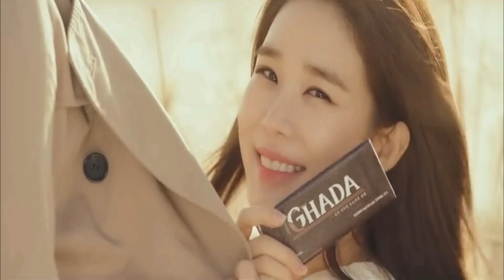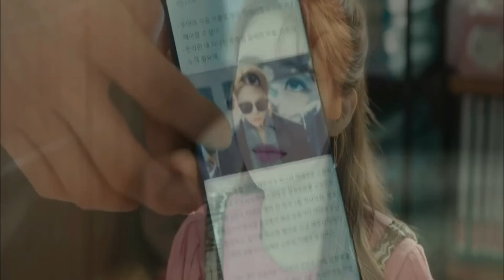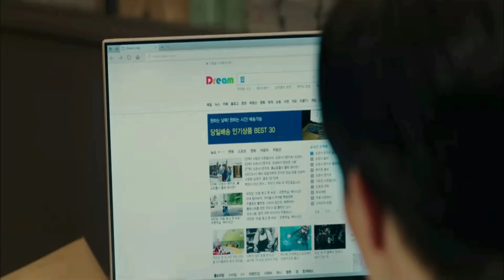Touch Your Heart full season explained | film Summarized हिन्दी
Touch Your Heart Season Summarized with Complete Ending Explanation in Hindi.

Touch Your Heart Story, Timeline and Ending Explanation in Hindi Voice over.

Famous Actresses don't know that she will start liking her rude Boss | film Summarized हिन्दी

Touch Your Heart Explained in Hindi/Urdu | film Summarized हिन्दी/اردو Voice Over

Touch Your Heart is a is a 2019 South Korean television series Also known as, The Truth Delivered ; Hangul, 진심이 닿다.

Touch Your Heart is a Korean romance, comedy, Rom-Com K-Drama.

Touch Your Heart television series Summarized with Complete Ending Explanation in Hindi Urdu.

Following Episodes Of Touch Your Heart are explained in this video

Touch Your Heart - Season1 - E1 full episode story online in Hindi language.

Touch Your Heart- Season1 - E2 Explanation in Hindi Voice over.

Touch Your Heart - Season1 - E3 Online HD Explanation.

Touch Your Heart - Season1 - E4 Story in  हिन्दी/اردو. language.

Touch Your Heart - Season1 - E5 Complete story हिन्दी/اردو.

Touch Your Heart - Season1 - E6 Web series in Hindi voice over.

Touch Your Heart - Season1 - E7 story Summarized with full Ending Explanation in Hindi-Urdu.

Touch Your Heart - Season1 - E8 Full season story explained in Hindi language.

Touch Your Heart - Season1 - E9 Complete Korean story हिन्दी.

Touch Your Heart - Season1 - E10  Series Summarized in हिन्दी/اردو.

Touch Your Heart - Season1 - E11 Story Timeline Ending and Reviews in हिन्दी

Touch Your Heart - Season1 - E12  Season Explanation in हिन्दी/اردو voiceover

Touch Your Heart - Season1 - E13 Complete Chinese story हिन्दी.

Touch Your Heart - Season1 - E14 K-Drama explained in Hindi language.

Touch Your Heartt - Season1 - E15 Series explained in Hindi language.

Touch Your Heart - Season1 - E16 Full season in Hindi language.

I'm Not A Robot 1 Complete Explanation.

Touch Your Heart Season 1 Episodes
1+2+3+4+5+6+7+8+9+10+11+12+13+14+15+16 Explanation in Hindi Language.

Touch Your Heart series Episodes 1 To 16 Story Timeline Ending and Reviews in हिन्दी.

Touch Your Heart All Chapters in Hindi.

Touch Your Heart Episodes 1,2,3,4,5,6,7,8,9,10,11,12,13,14,15,16 in Hindi-Urdu  Voice Over with full Ending Explanation.

Touch Your Heart Season online HD in Hindi.

Touch Your Heart Ep1 + Ep2 + Ep3 +Ep4 +Ep5 +  Ep6 +Ep7 + Ep8 + Ep9+ Ep10 + Ep12 + Ep11 + Ep12 + Ep13 + Ep14 + Ep15 + Ep16 +  in Hindi Voice over with Complete storyline Summarized.